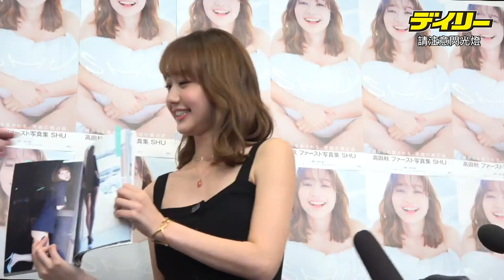【 高田秋 】日本第一最想一起喝酒的美女 首本寫真完成度是「特別大吟釀」｜Daily News デイリーニュース｜日本娛樂新聞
日本藝人高田秋，早前在東京都內舉辦了首本寫真集「SHU」的記者會。
擁有「日本第一最想一起喝酒的美女」之美稱的高田秋，經常出演日本「喝遍街上中華料理」等電視節目。原本為了拍攝寫真集禁酒1個星期，但她坦承在飛往拍攝地澳洲時，「在飛機上不小心大喝了」。被問到寫真集的完成度如何，她回答「特別大吟釀。是一部有水果香味還帶甘甜的作品」，引起會場大笑。

【高田秋】日本イチ一緒に飲みたい美女・高田秋　初写真集の出来栄えは「特別大吟醸」｜Daily News デイリーニュース｜日本娛樂新聞

　タレントの高田秋（２８）が１８日、都内で初写真集「ＳＨＵ」（集英社刊）の発売会見を行った。
　ＢＳ－ＴＢＳ「町中華で飲ろうぜ」にレギュラー出演するなど“日本イチ一緒に飲みたい美女”の異名を持つ。写真集のため１週間禁酒し、撮影地のオーストラリアに向かうはずが「行きの飛行機で飲みまくっちゃいました」とあっけらかん。出来栄えを聞かれると「特別大吟醸。フルーティーで甘みのある作品になっています」と笑わせた。

情報提供  :  デイリースポーツ
制作 / 翻訳  :  COOL JAPAN TV

其他娛樂新聞快報：

【廣瀨鈴】獲選日本 2019年「最美面孔」｜Daily News デイリーニュース｜日本娛樂新聞

【蒼井優 山里亮太】交往2個月閃婚 結婚原因「逗我笑不停」 ｜Daily News デイリーニュース｜日本娛樂新聞

【田中美奈實】出寫真大方展現身材 努力消除羞愧感｜Daily News デイリーニュース｜日本娛樂新聞

【廣瀨愛麗絲 & 山田孝之】任東奧火炬手「沒想到自己能成火炬手」｜Daily News デイリーニュース｜日本娛樂新聞

【石原聰美】連續6年開球新招不斷 重現岡島秀樹經典投球｜Daily News デイリーニュース｜日本娛樂新聞